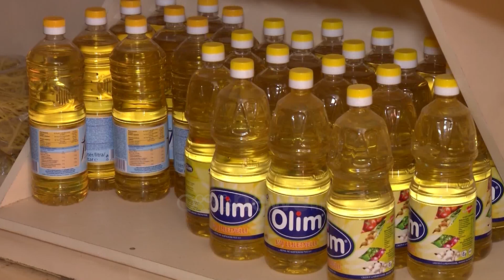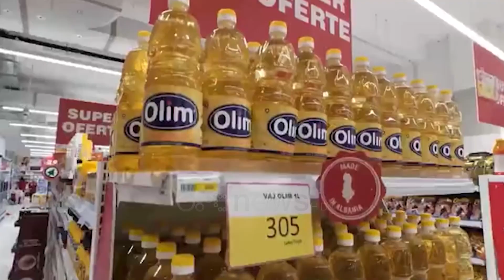Po abuzohet me rritjen e çmimeve, u shtrenjtuan dhe produktet që nuk importohen nga vendet në luftë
Me pretekstin e luftës në Ukrainë prej javësh qytetarët shqiptarë janë ndeshur me çmime tejet të larta, të zorshme për t`u përballuar nga ekonomitë e tyre.

Por shoqatat e mbrojtes së konsumatorëve thonë se në tregje ka abuzime të mëdha.

Ndjeshëm janë rritur edhe ato produkteve që nuk importohen nga vendet në konflikt.

"Ka një rritje të madhe të çmimit të produkteve që importohen nga vendet e BE apo të tjera që nuk janë pjesë e Lindjes. Orizi, sheqeri kanë një rritje të madhe."

"6 grosistë janë ata që furnizojnë Shqipërinë, importojnë rreth 80% të produkteve ushqimore në Shqipëri. Këta i bëjnë ato marrëveshjet e fshehta, të padukshme, pa informacion te konsumatori dhe vendosin çmimin aq sa ata e shohin të arsyeshme, duke përfituar nga situata, duke spekuluar mbi çmimin." Por përveç çmimeve, abuzime ka edhe me peshën.

Bukën shqiptarët e blejnë më shtrenjtë por pesha ka mbetur e njëjtë.

"Nuk kemi asnjë standard për peshën, gjithmonë e blinim bukën 80 lekë dhe mendonim se është 800 gramë, nuk ka qenë 800, mund të ketë qenë 700."

"Vjedhje me peshën, vjedhje me çmimin, do të thotë vjedhje dy herë për atë që është produkti kryesore në tavolinat shqiptare."

Hasan Stafa, drejtor i Qendrës për Mbrojten e Konsumatorëve thotë se për 40% të popullsisë çmimet janë të papërballueshme.

Në dyqane janë shtuar blerjet me listë.